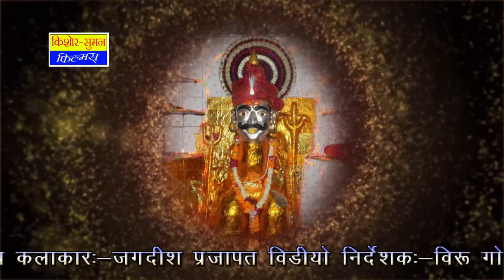Rajasthani Live Fagan Song -झिना झिना घुघरा | Jhina Jhina Ghughara | Laxman Prajapat | Fagan 2024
Song : Jhina Jhina Ghughara
Singer : Laxman Prajapat
Lyrics : Lakhan Choudhary
Music Label : Kishore Suman Films
Category : Album
Sub Category : Fagan
Track Genre : Fagan Song
Editor : Veeru Goyal
Copyright : Kishore Suman Films/Kaluram Bikharniya
DIGITAL PARTNER : RDC MEDIA PVT LTD